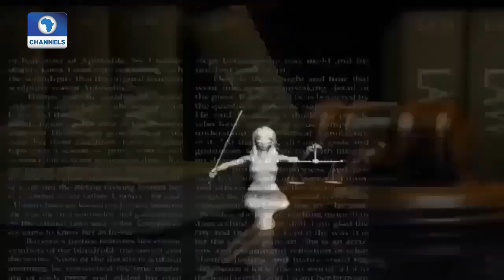Law Weekly: Discussing Preparedness Of Nigerian Lawyers For Global Evolution Pt 1